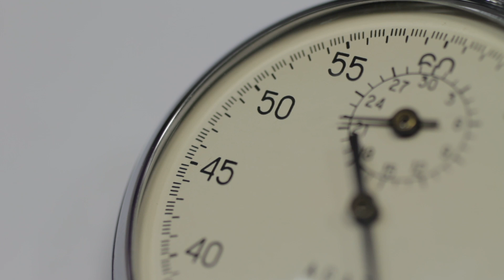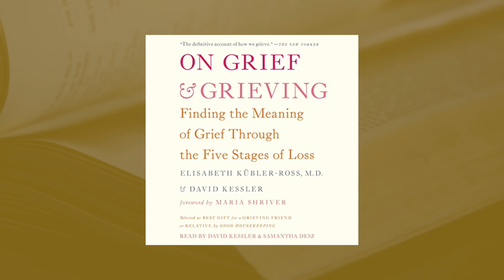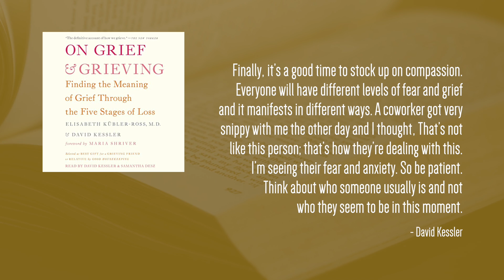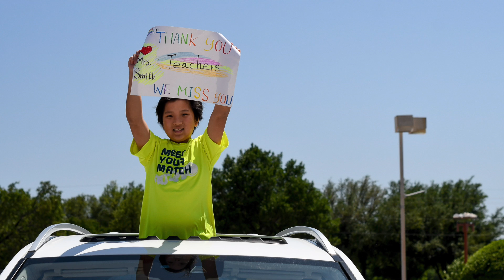NOW More Than Ever 2020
A greeting from the Texas District Office of School Ministry as the new school year begins.